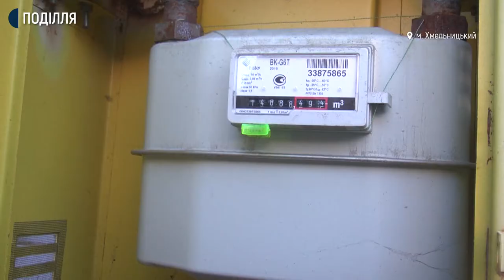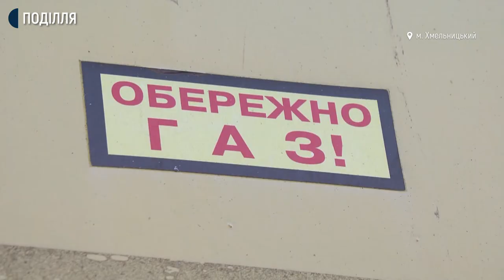З 1 травня споживачі платитимуть за газ згідно річного тарифу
З 1 травня споживачі платитимуть за газ згідно річного тарифу. Це означає, що протягом року тариф на цей вид палива не зростатиме. Таке рішення прийняли уряд та Національна комісія, що здійснює державне регулювання у сферах енергетики та комунальних послуг. Компанії, які постачають газ автоматично перевели усіх споживачів на базовий річний контракт.